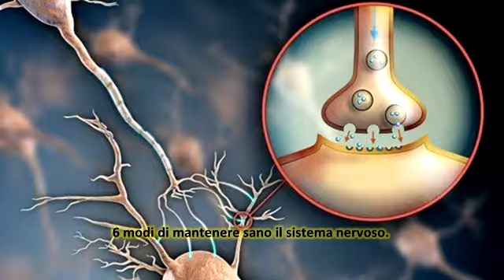6 modi di mantenere sano il sistema nervoso